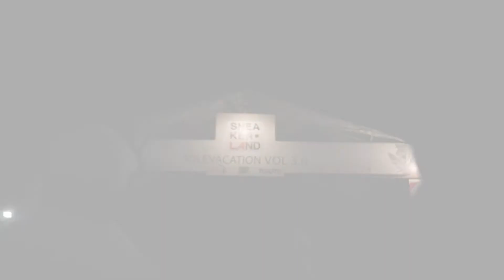solevacation day 1 vol 2.0 at Amplaz Jogja with elephant kind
solevacation day 1 vol 2.0 at Amplaz Jogja